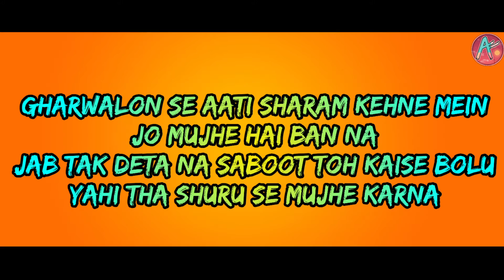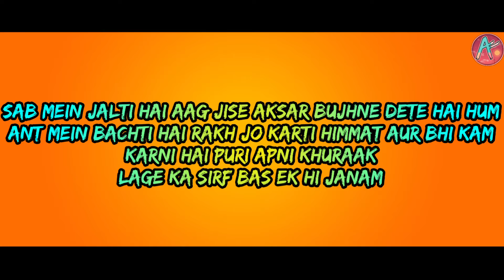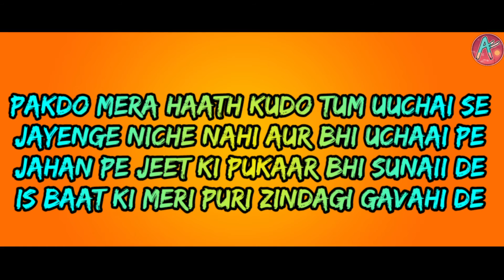Vardaan Carryminati Lyrics || Vardaan Carryminati Lyrical || Vardaan Full Song Lyrics/Lyrical